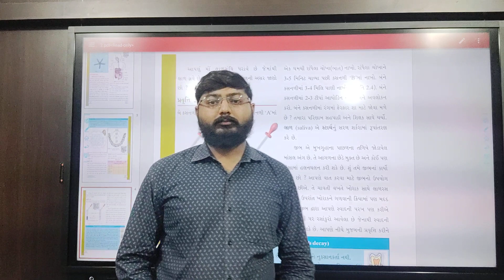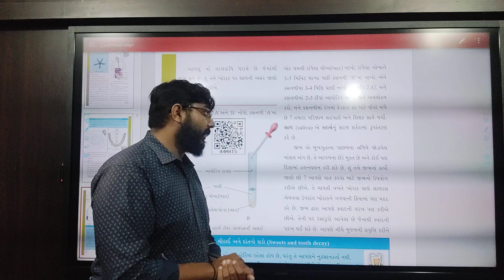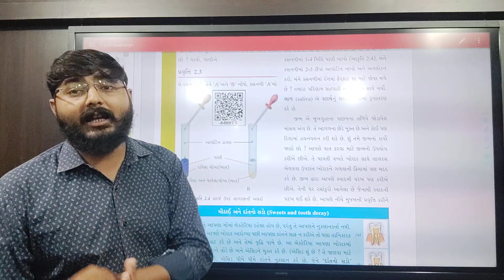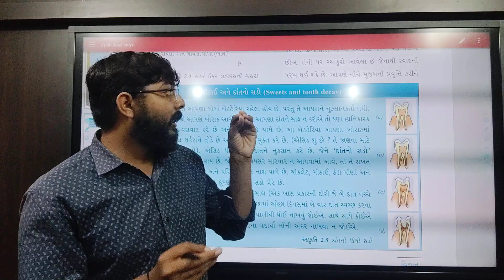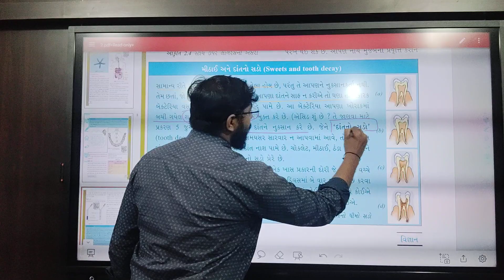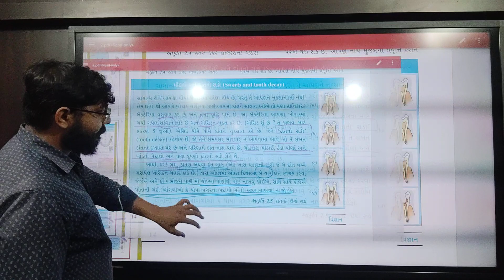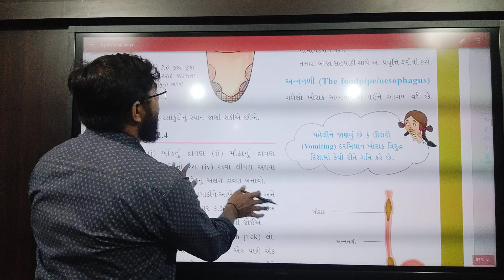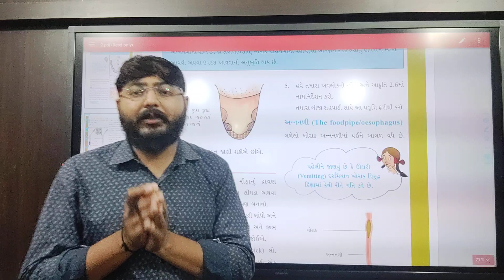ધોરણ:7 વિષય વિજ્ઞાન પ્રકરણ:2 પ્રાણીઓ માં પોષણ (ભાગ:2)